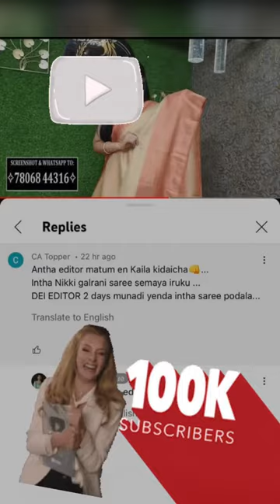With all your Support as a Team We Reached 1st Step on the Success Ladder Still long way to go 🙌🧿